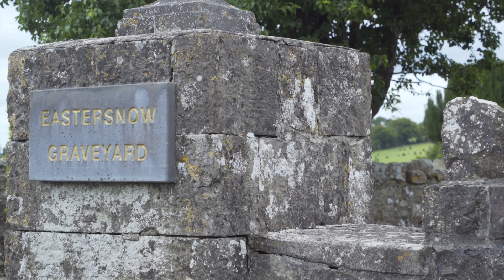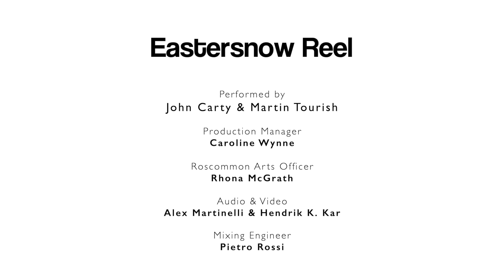Eastersnow Reel | John Carty - banjo & Martin Tourish - accordion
FOLLOW THE TUNE - Eastersnow Reel | John Carty - banjo & Martin Tourish - accordion
Filmed on location in Eastersnow Graveyard, Eastersnow, Boyle, Co Roscommon.
Produced under the Local Live Performance Programming Scheme 2021
by Artscope for Roscommon County Council Arts Office.